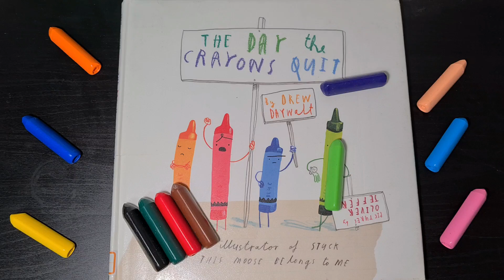The Day the Crayons Quit (Read Aloud books for children) | Storytime for kids | kids English books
Best reading books for kids
English books for kids